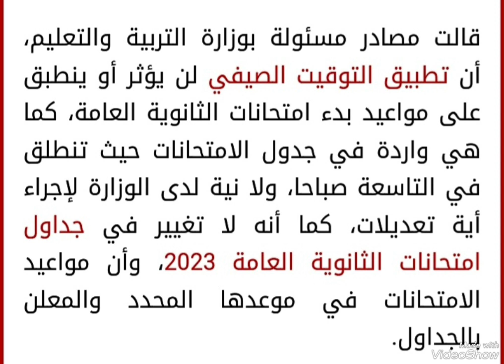حقيقة تغيير مواعيد امتحانات الثانوية العامة مع بدء التوقيت الصيفى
تتغير مواعيد امتحانات الثانوية العامة مع بدء التوقيت الصيفى